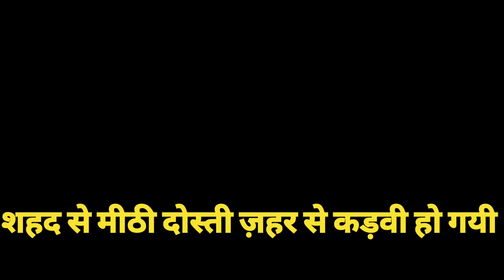paisa wapis na milne par chiniyon ne todi shehed se meethi yaari.